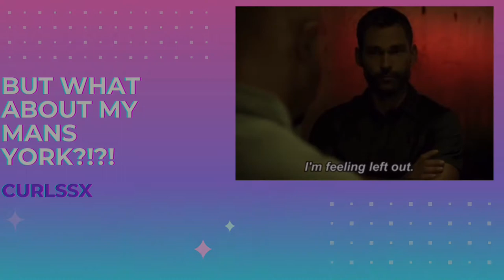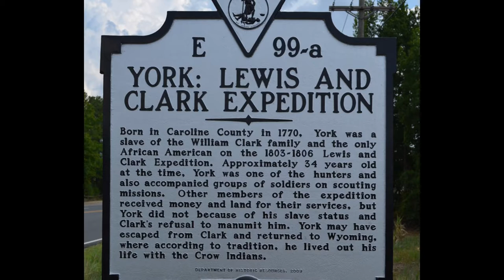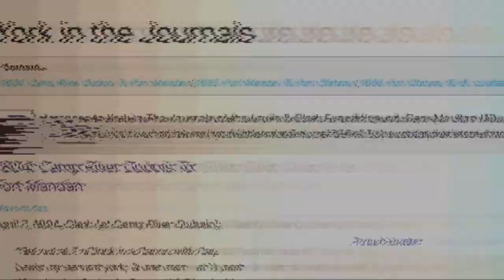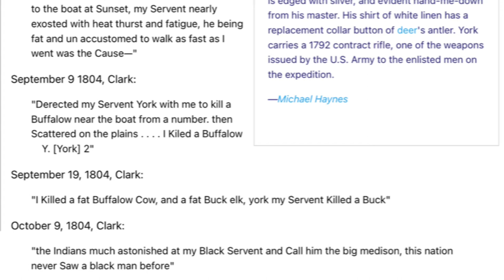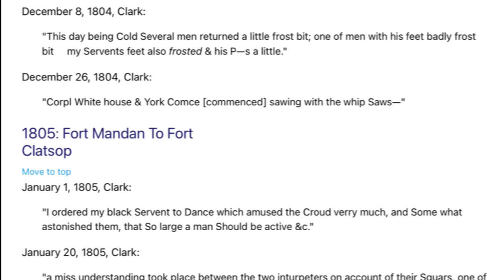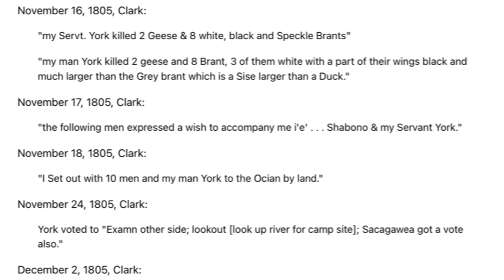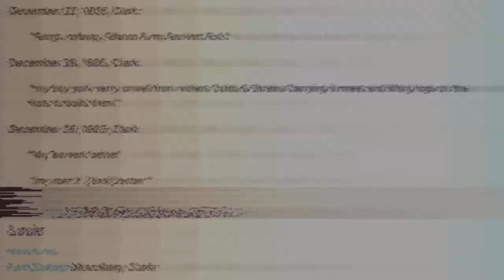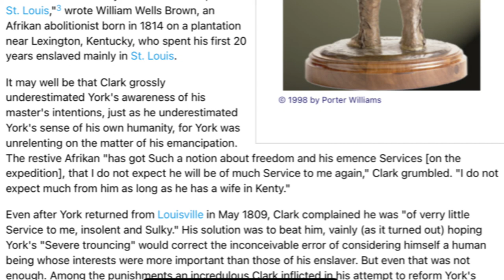Lewis Clark And…York?!?!?! York The Black Explorer | Almost Lost Black History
My Mans York Got A Story To Tell

Friend Me FB: AC Curlss
Follow Me IG: @curlsssx